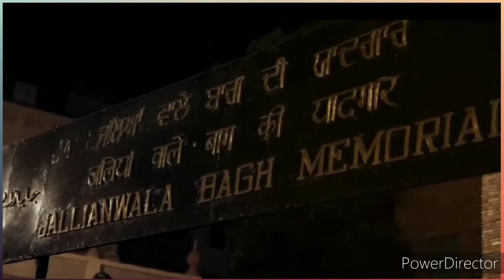Amritsar- Golden temple Gurudwara 😍😍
Golden Temple is a Gurdwara located in the city of Amritsar, Punjab, India.It is the preeminent spiritual site of Sikhism.
The Gurdwara is built around a man-made pool (sarovar) that was completed by the fourth Sikh Guru, Guru Ram Das in 1577.Guru Arjan, the fifth Guru of Sikhism, requested Sai Mir Mian Mohammed, a Muslim Pir of Lahore, to lay its foundation stone in 1589. In 1604, Guru Arjan placed a copy of the Adi Granth in Harmandir Sahib, calling the site Ath Sath Tirath (lit. "shrine of 68 pilgrimages"). The Gurdwara was repeatedly rebuilt by the Sikhs after it became a target of persecution and was destroyed several times by the Mughal and invading Afghan armies.Maharaja Ranjit Singh after founding the Sikh Empire, rebuilt it in marble and copper in 1809, overlaid the sanctum with gold foil in 1830. This has led to the name the Golden Temple.

The Gurdwara is spiritually the most significant shrine in Sikhism. It became a center of the Singh Sabha Movement between 1883 and 1920s, and the Punjabi Suba movement between 1947 and 1966. In the early 1980s, the Gurdwara became a center of conflict between the Indian government led by Indira Gandhi, some Sikh groups and a faithful movement led by Jarnail Singh Bhindranwale seeking to create a new nation named Khalistan. In 1984, Indira Gandhi sent in the Indian Army as part of Operation Blue Star, leading to deaths of over 1,000 Sikh soldiers and civilians, as well as causing much damage to the Gurdwara and the destruction of Akal Takht. The Gurdwara complex was rebuilt again after the 1984 damage.

The Harmandir Sahib is an open house of worship for all men and women, from all walks of life and faith.It has a square plan with four entrances, has a circumambulation path around the pool. The complex is a collection of buildings around the sanctum and the pool.One of these is Akal Takht, the chief center of religious authority of Sikhism.Additional buildings include a clock tower, the offices of Gurdwara Committee, a Museum and a langar – a free Sikh community run kitchen that serves a simple vegetarian meal to all visitors without discrimination.[Over 100,000 people visit the holy shrine daily for worship.The Gurdwara complex has been nominated as a UNESCO World Heritage Site, and its application is pending on the tentative list of UNESCO.Harmandir sahib is made of bricks